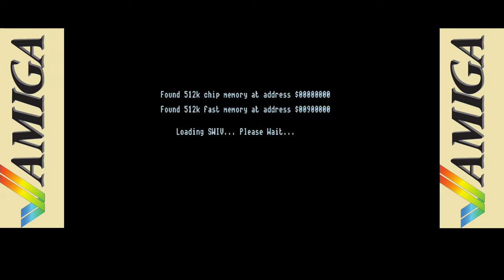SWIV (1991) "Silkworm from Top-Edition" :-) C= Amiga - Intro, some Gameplay and menu Music